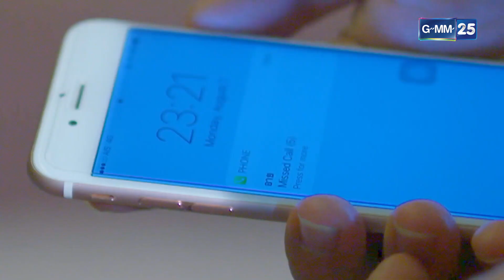น้องสาวต้องตาย เพราะนังชู้ชั่วสร้างเรื่อง! | HIGHLIGHT EP.04 เสน่หา Diary : บ่วงเสน่หา 3 มี.ค. 2566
ชีวิตของหญิงสาวคนหนึ่งที่ใคร ๆ ก็เรียกเธอว่าซินเดอเรลล่าอย่าง มินตรา
(นุ่น ศิรพันธ์) เธอได้พบรักและแต่งงานกับ ภีม (กัปตัน ภูธเนศ) หนุ่มไฮโซ
ทายาทตระกูลดัง ภีมเริ่มส่ออาการแปลก ๆ ตั้งแต่วันแรกของการแต่งงาน
เพราะจู่ ๆ แจ็ค (อัค อัครัฐ) นายแบบหนุ่มเพลย์บอย ได้มาร่วมงานแต่ง
โดยไม่ได้รับเชิญ แต่ความเป็นจริงแล้วความสัมพันธ์ระหว่างภีมกับแจ็ค
มันซับซ้อนกว่านั้น...